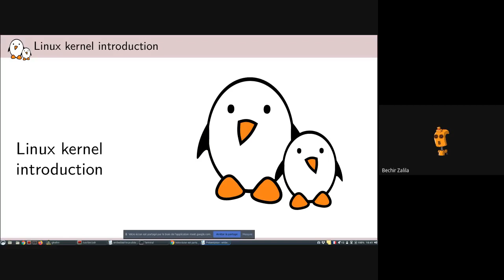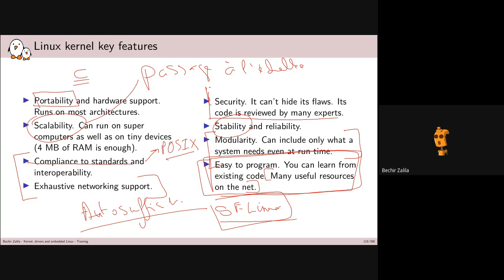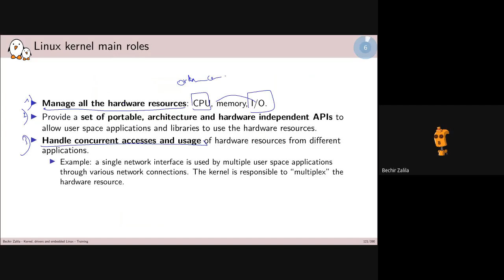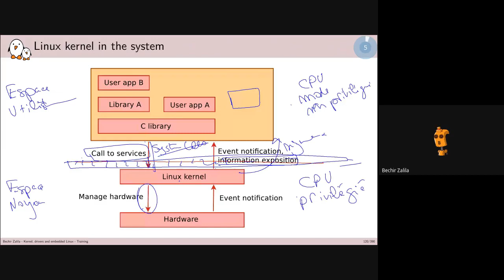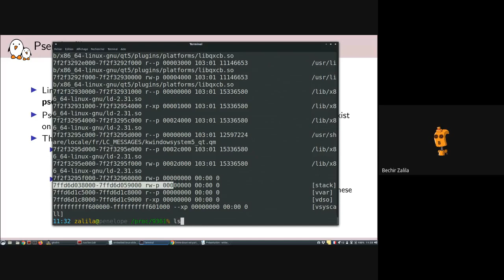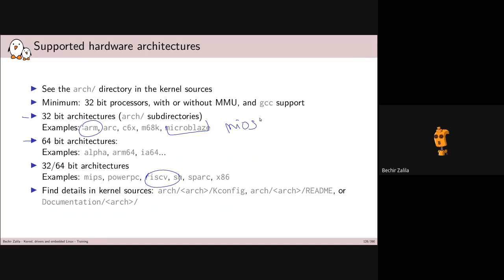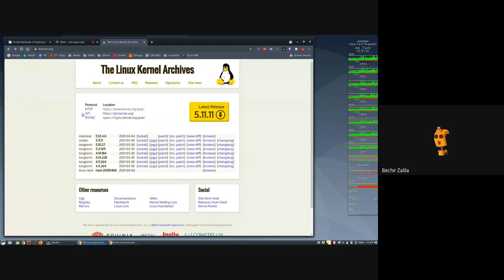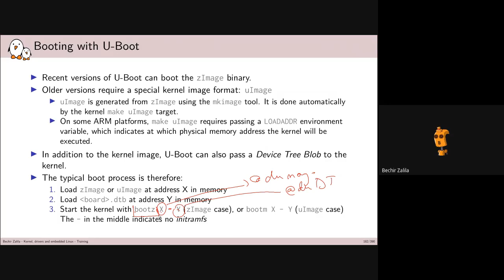Linux Embarque GI2 2021-04-07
Séance 06 du module Linux Embarqué (GI2, ENIS)